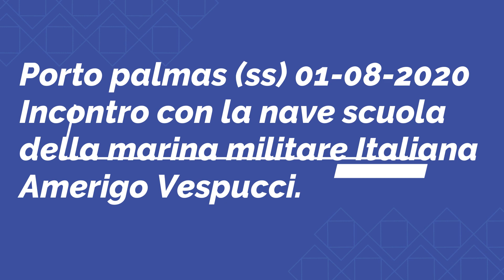AMERIGO VESPUCCI. Sardegna 01.08.2020.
Spettacolare incontro con la nave della marina Italiana nella costa nord ovest della Sardegna di passaggio diretta a Genova proveniente da Sant''Antioco (sud 0vest Sardegna)